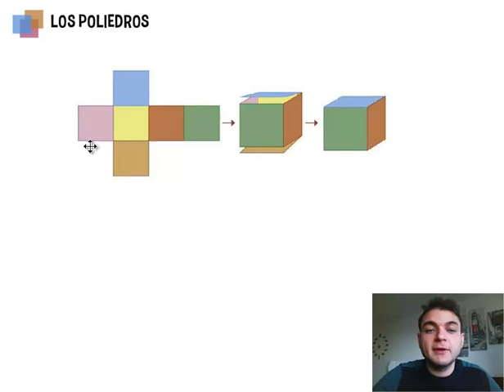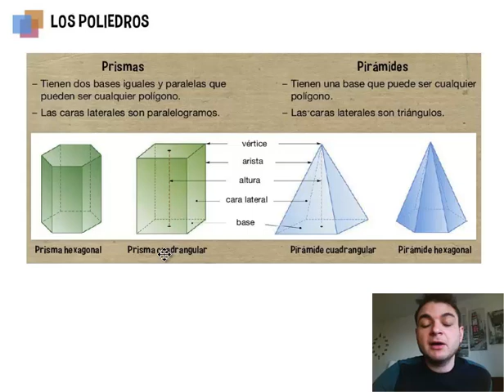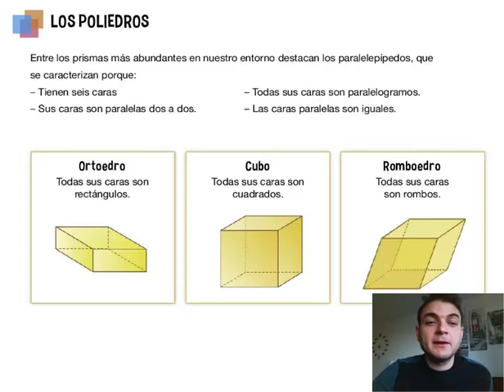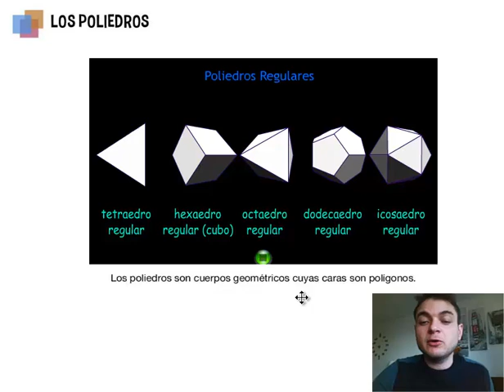Poliedros. Mate, 5º Primaria. Tema 8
Para probar el juego que aparece en el vídeo, usa el navegador Internet Explorer o Microsoft Edge el siguiente enlace

Los poliedros son figuras con profundidad, cuyas caras están formadas por polígonos.

En este vídeo descubriremos más características y algunos tipos de poliedros.